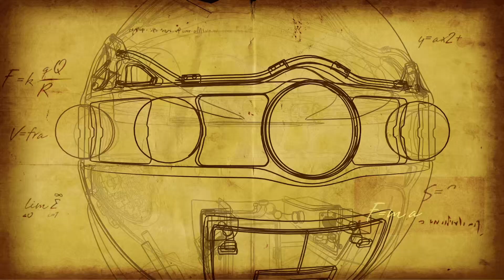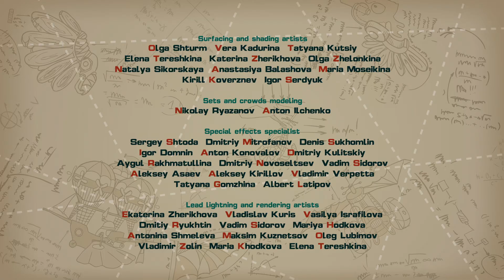Something - PinCode | Cartoon for Kids | Learn with KikoRiki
The crew has discovered life on a new planet, frozen in ice! But when it thaws, will it be friendly, or a scary monster like from a movie? Luckily, Pin knows a way to use science to find out. In this episode, kids learn about X-rays. Featuring Nobel Prize winners Wilhelm Röntgen, Max Von Laue, William Henry Bragg, Laurence Bragg, and Charles Barkla.